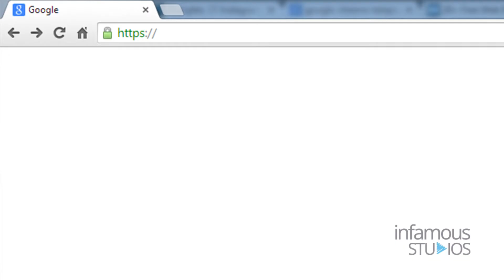Travel Junction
Travel Junction makes your experience of booking travel easier and more enjoyable for you.